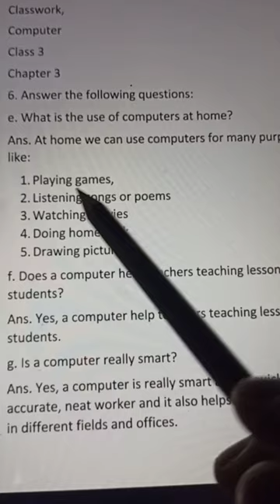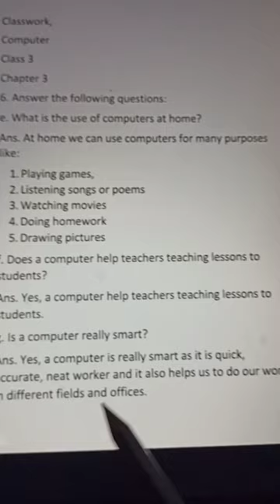Classwork, Computer, Class 3, Date 17/06/2021, Chapter 3